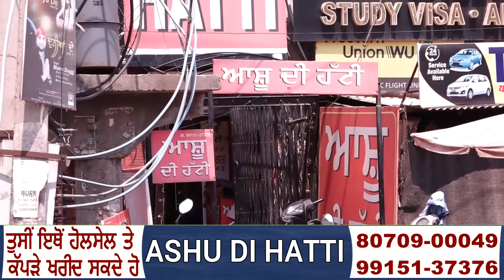ਜਲੰਧਰ ਸੈਂਟਰਲ ਤੋ ਰਮਨ ਅਰੋੜਾ ਦੀ ਹੋਈ ਜਿੱਤ,ਰਜਿੰਦਰ ਬੇਰੀ,ਮਨੋਰੰਜਨ ਕਾਲੀਆਂ ਤੇ ਚੰਦਨ ਗਰੇਵਾਲ ਨੂੰ ਦਿੱਤੀ ਕਰਾਰੀ ਹਾਰ